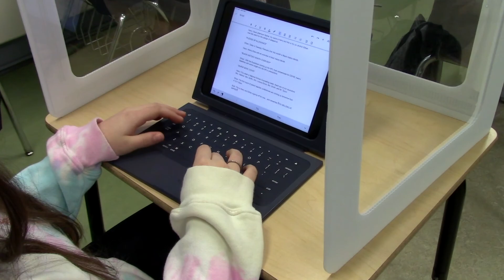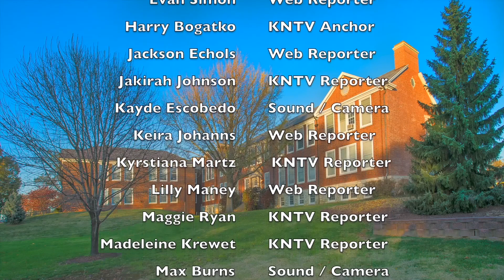4/22/21 Knightly News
Earth Day AND Throwback Thursday? What a day to be alive!